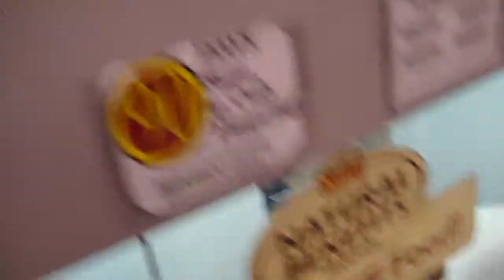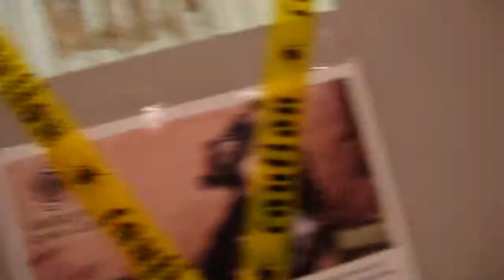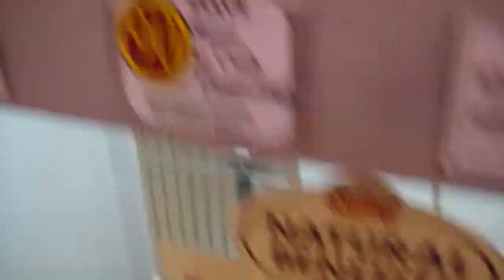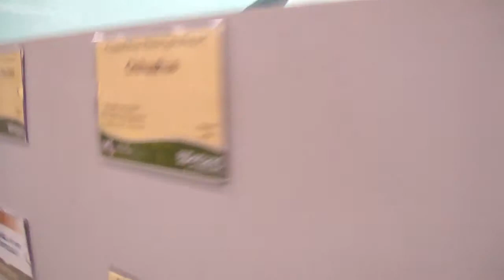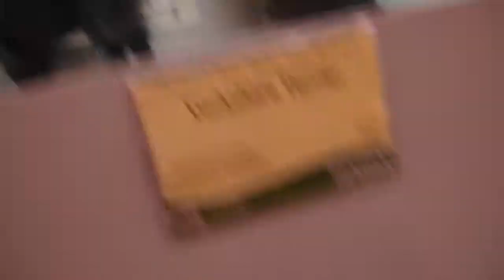Puppies at the Pet Store!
Visited a pet store in Bolingbrook, IL. Saw some adorable little fuzz butts. I focused mostly on the pomeranian, shiba, and akita because those are my breeds~